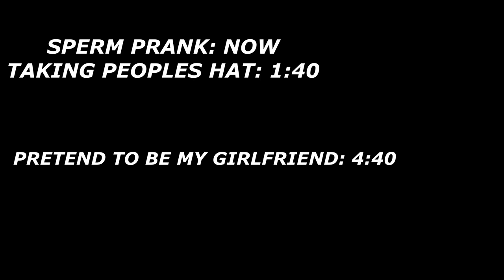GIVING PEOPLE MY SPERM PRANK